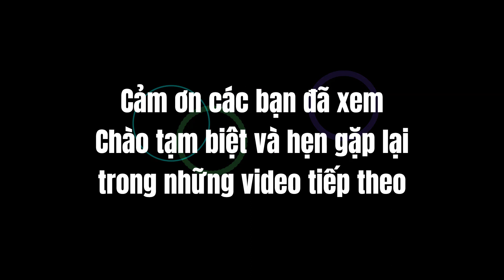Cách thay vòng bi (bạc đạn) cho quạt chạy động cơ BLDC không chổi than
Video chi tiết về cách tháo thay bạc đạn cho motor quạt DC chạy với động cơ BLDC không chổi than rất êm và tiết kiệm điện.